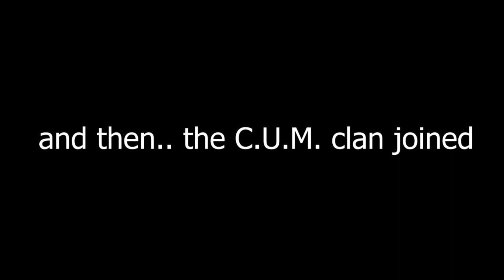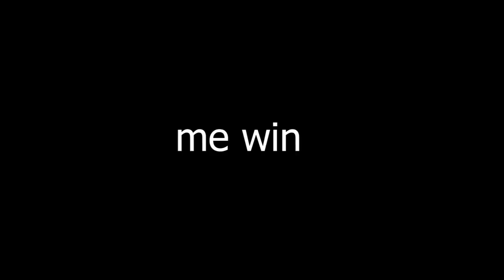COUD Creator VS My Friend | CRIMINALITY [ROBLOX]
game - criminality